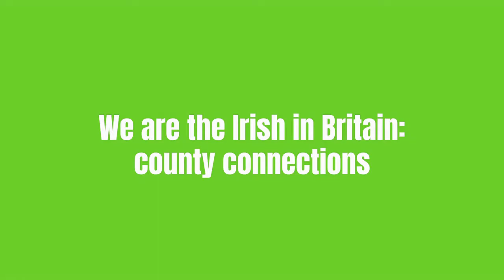Dublin - Conrad Bryan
Through 32 short video profiles of Irish people in Britain, we introduce our digital series for St Patrick's Day 2021 – We are the Irish in Britain: county connections. Each clip features someone from or associated to a different Irish county and together our 32 profiles take you on a virtual tour around Ireland. We asked our participants to kindly share a favourite spot from their county and what they would like to say to other Irish people in Britain after a tough year.

Stepping up for the Dubs is Conrad Bryan, who was born in Dublin and now lives in London. Conrad is a trustee at the Association of Mixed Race Irish and helped create its digital exhibition with the Mixed Museum last year. He was chair of the Health Committee at the Collaborative Forum in Dublin related to Mother and Baby Homes, and former treasurer at Irish in Britain.

An important and personal place for Conrad is the St Stephen’s Green in the centre of Dublin city. It is surrounded by famous buildings like the Royal College of Surgeons, where Conrad’s South African father studied, and the Fusiliers’ Arch commemorating the Royal Dublin Fusiliers’ part in the Second Boer War.

Conrad asks that people take some time this St Patrick’s Day to remember and think about the thousands of children and mothers who spent time in the Mother and Baby homes across Ireland, and in particular in St Patrick’s on the Navan Road.

Go to We are the Irish in Britain: county connections main page and see the other counties featured,